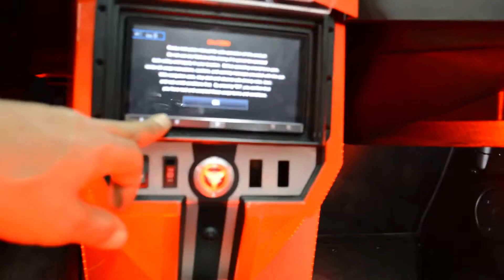Polaris Slingshot Custom LED Lights..3 Slingshots!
Custom Installed LED lights on 3 Slingshots, with wheel Lights